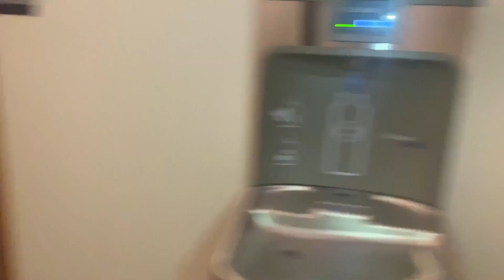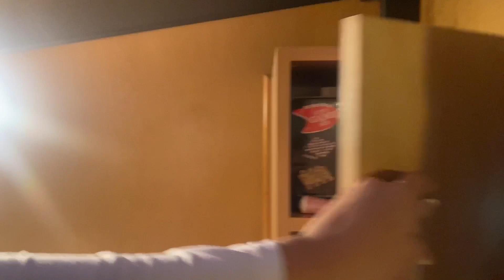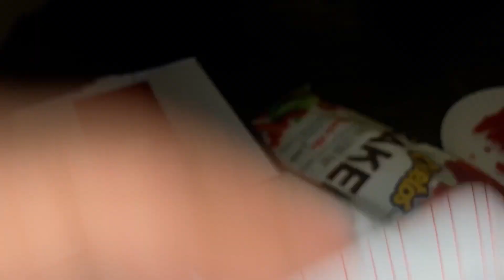24hrs stuck in a cabin with my two sisters..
If you liked it and want me to make more comment your ideas!